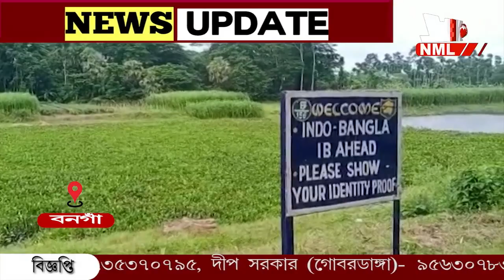পাচারের আগে ৪১ কেজি সোনার বিস্কুট উদ্ধার বনগাঁয়।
পাচারের আগে ৪১ কেজি সোনার বিস্কুট উদ্ধার বনগাঁয়। উদ্ধার হওয়া বিস্কুটের বাজার দর প্রায় ২২কোটি টাকা। ইছামতী নদী পেরিয়ে বিস্কুট গুলি পাচারের চেষ্টা, বিএসএফের তৎপরতায় বনগাঁ ঘুনার মাঠ সীমান্তে উদ্ধার বিপুল পরিমাণ সোনা।